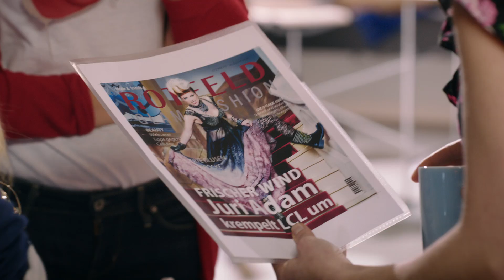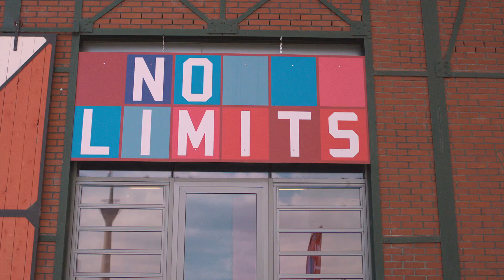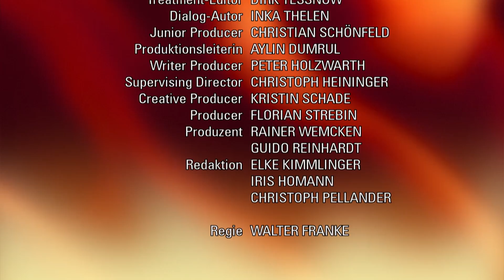Verbotene Liebe - Folge 4305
Gerade als Martha zu Juri auf Distanz gehen will, macht er sie zu seiner Assistentin. Rebecca glaubt, Juri habe sie absichtlich hintergangen, und nimmt den alten Konkurrenzkampf wieder auf. Kim bemüht sich, Emilios Eröffnung des Burritowagens zu unterstützen, bis sie erkennt, dass sie so nicht leben kann.
Martha kann nicht fassen, dass Juri sie tätlich angegriffen hat, nachdem sie ihn für das Fotoshooting zu wecken versucht hat. Als Juri nichts tut, die Situation zu erklären, und zur Tagesordnung übergeht, beschließt Martha, zwar weiter professionell zu bleiben, aber zu Juri auf Abstand zu gehen. Als der sie aber mit Vorwürfen konfrontiert, seinen Ausbruch herumgetratscht zu haben, platzt Martha der Kragen, und sie macht ihm eine verletzte Ansage. Fest überzeugt, hiermit ihren Job verloren zu haben, ist Martha umso überraschter, als Juri sie bittet, seine Assistentin zu werden, und sie für einen Moment in seine Seele blicken lässt. Rebecca ist fest davon überzeugt, dass Juri sie absichtlich vor Lotti Rotfeld ins offene Messer hat rennen lassen. Beim Fotoshooting wahrt sie noch ihre Fassung, doch als Juri auch noch von Lotti das Cover-Foto bekommt, reicht es Rebecca, und sie stellt ihn zur Rede. Als Juri sich verteidigt, glaubt Rebecca zu erkennen, dass er sie von Anfang an ausbooten wollte, und schwört sich, ab jetzt nie wieder so naiv zu sein und auf Menschen wie Juri hereinzufallen. Kim versucht, sich mit dem Leben im Burritowagen zu arrangieren, auch wenn die Umstände für sie katastrophal sind. Doch sie will Emilios Eröffnung des Wagens nicht torpedieren und bemüht sich darum, ihn zu unterstützen. Als ihr nach einer gelungenen Eröffnung beim Sex mit Emilio vor lauter Essendüften die Lust vergeht, ist für Kim das Maß voll, und es kommt zum Streit. Während Emilio noch versucht, Kim mit einer Überraschung zu besänftigen, greift Kim zu rabiaten Mitteln und sabotiert den Burritowagen.